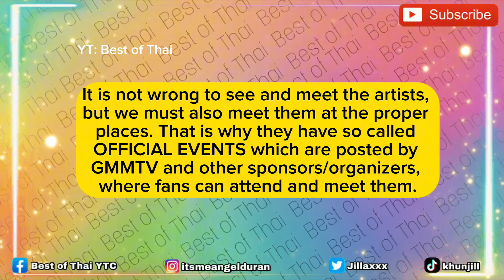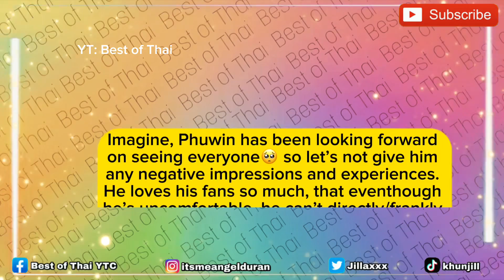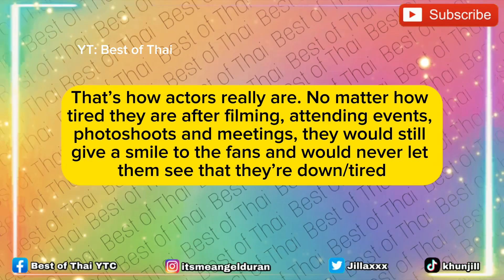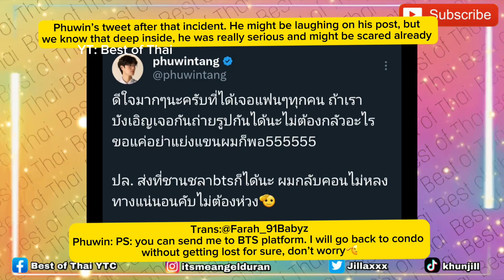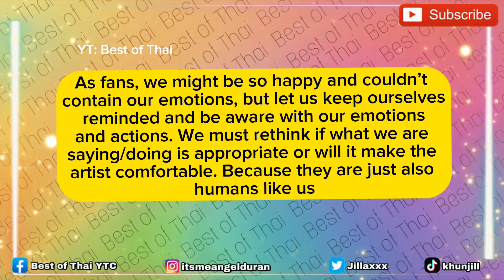Phuwin was PULLED by a FAN Just to Take Pictures | He Warned Fans to Never Snatch His Arms Again